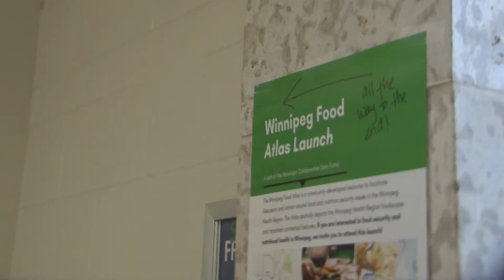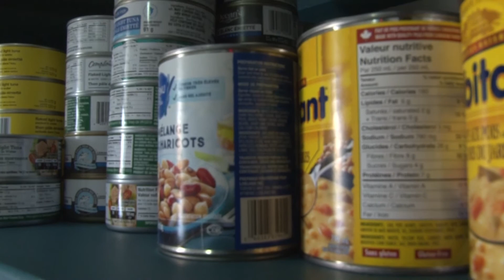Food Security in Winnipeg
Food insecurity takes many forms in Winnipeg. Brianne Fiebelkorn shows us what people are doing to give themselves and others a fighting chance for a healthy meal.